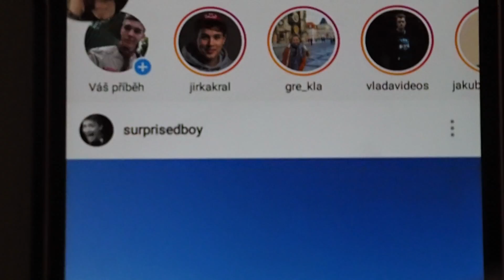Utubering 2017 | Daily Vlog | Wanderbolt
Máme tu i video, z toho jak jsem vstával atd. Jo, docela zábava :)

Díky

Odkazy